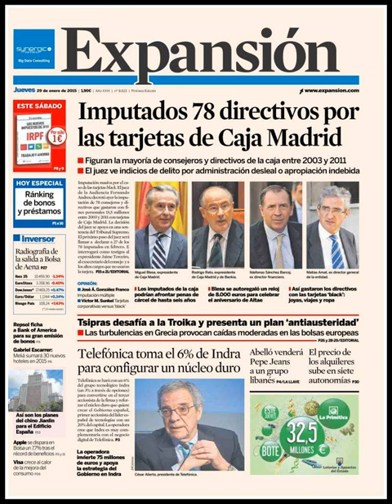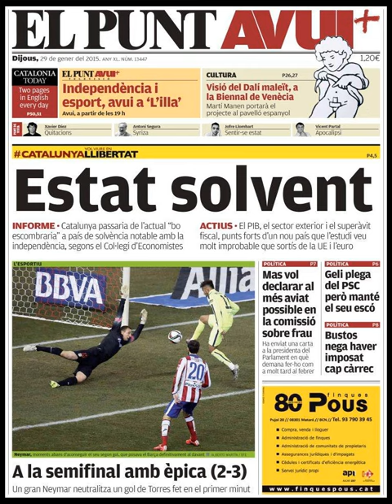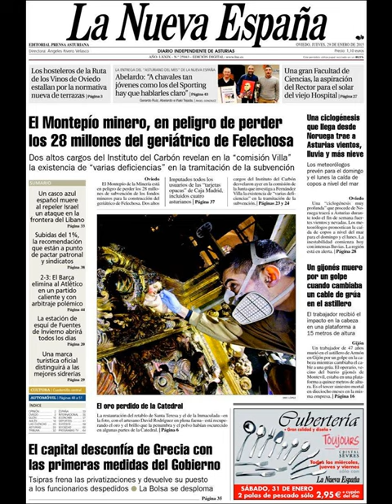Noticias Jueves 29 Enero 2015 Principales Portadas Titulares Diarios Periódicos España Spain News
Principales Portadas de Diarios Periódicos con Noticias Ocurridas en España de